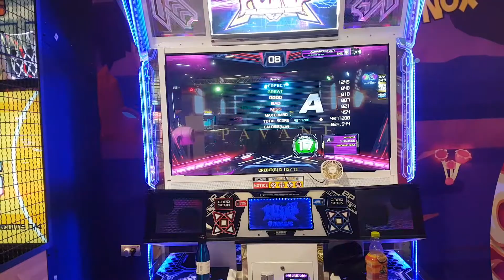29.04.21 - PIU XX - Snil on "?" (Random) - D17 (Take Three)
29.04.21 - PIU XX - Snil on "?" (Random) - D17 (Take Three)